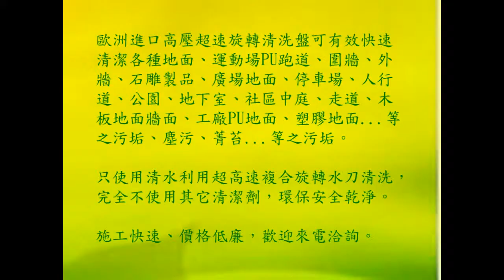191 停車場清洗防 地下二千坪四層樓停車場清洗